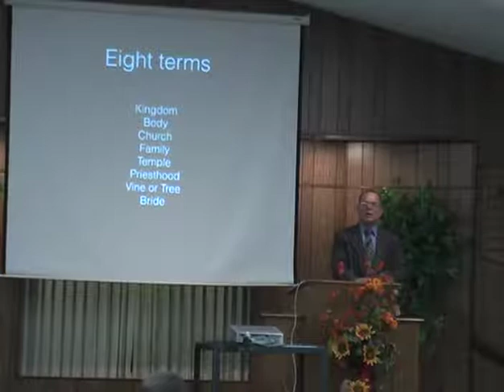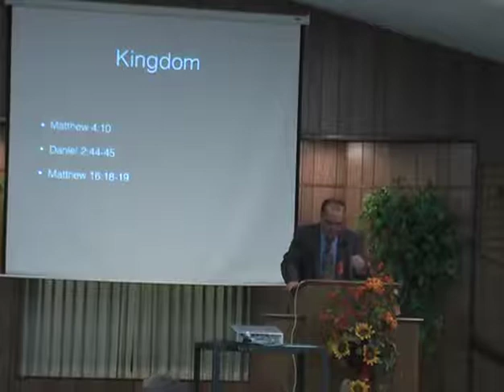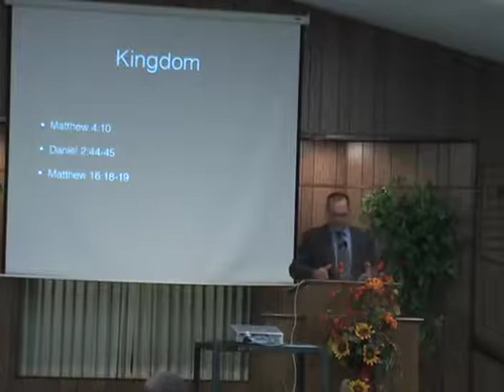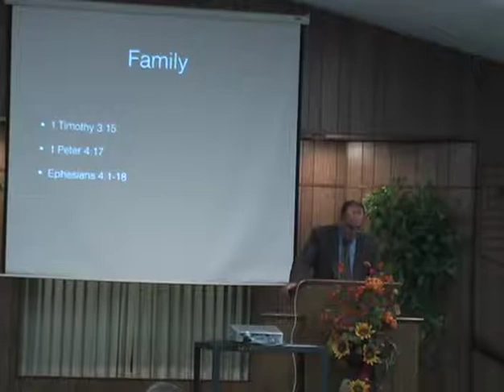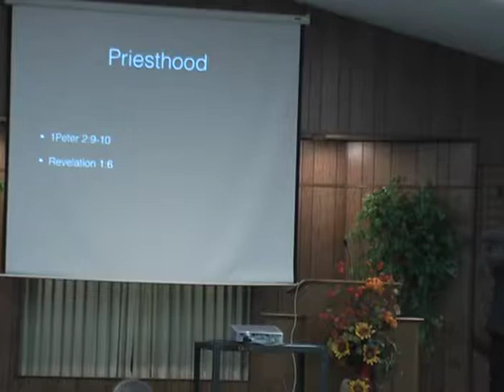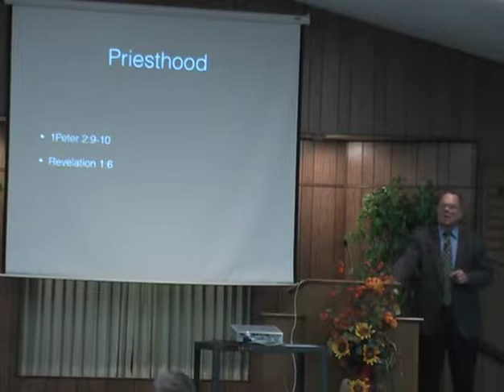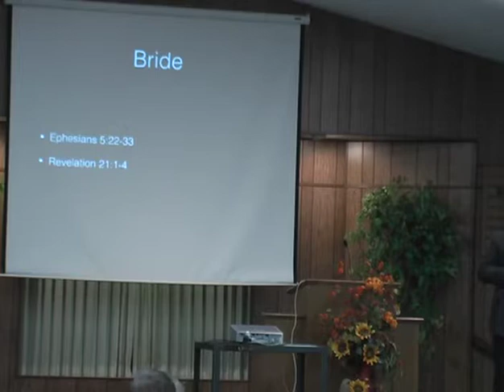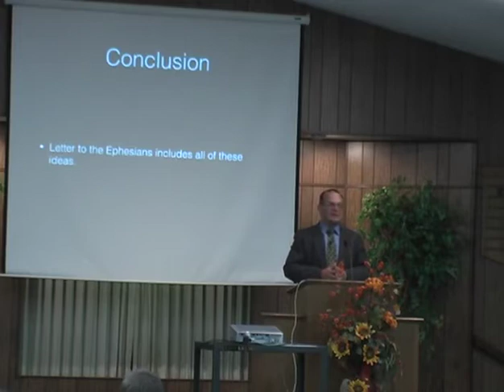Lesson by Marc Morris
09/14/2014 - Sunday PM Sermon - Marc Morris